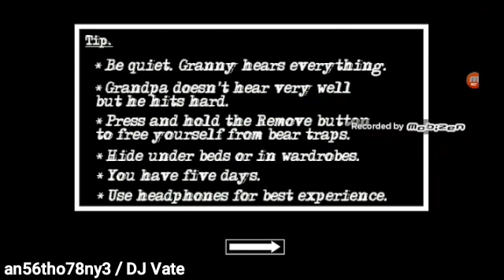Granny : Chapter Two (Gameplay) #117 / Darker + Nightmare / Grandpa - Easy